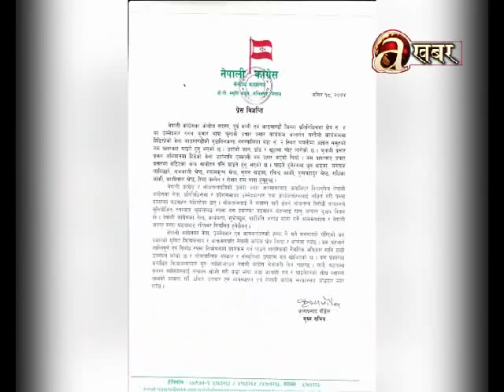Congressman Gagan Thapa attacked in a bomb blast